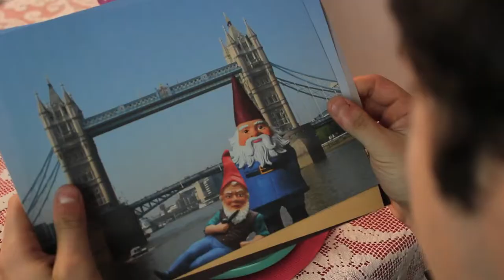'Out Of Frame' - S2E8: A Close Up on AUDREY TAUTOU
This week Adam teaches us a bit about the French film actress who has also made her mark in the North American market playing intelligent, charming characters. It's Audrey Tautou!

Hosted by: Alessandra & Adam
Also Starring: Myles Berdock as 'Buff'

Fraser Studios